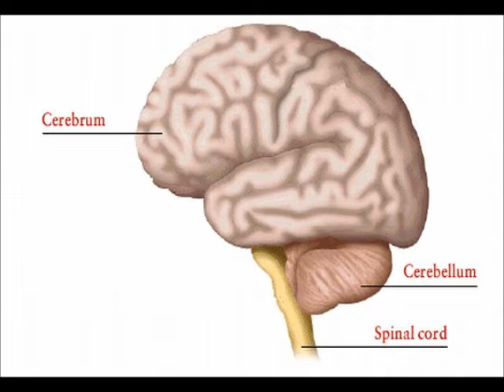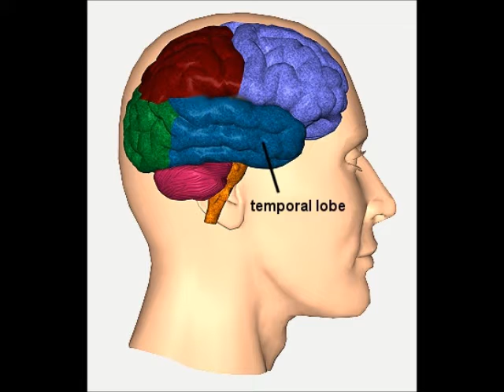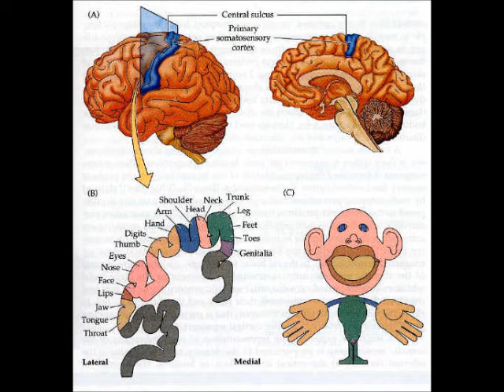The Cerebrum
A quick video reviewing some key concepts about the cerebrum section of the brain. (Please excuse the incorrect pronunciations!) Enjoy anyway!

A Copy of the Script:
The crowning jewel of the human race. The singular cause of the many differences between humans and lower animals: the cerebrum. It is responsible for human's unique abilities to reason, speak, and think. Its surface or cerebral cortex is covered in deep wrinkles and convolutions which allow for a higher surface area to exist. More surface area equates to more brain power. Inside our heads at least, wrinkles seem to be a good thing. The Cerebrum is divided into two distinct sections: the right and left hemisphere. Each is in charge of controlling very distinct different components of our lives. But I'll get into that in a bit. The most important thing to remember is these two hemisphere would be incapable of communicating with each other if it were not for the wonderful connecting powers of the corpus callosum. This bundle of nerves is the only reason our two hemispheres can relay information back and forth. Without it, our brain becomes split and for all those who love psychology check out the research done on this phenomenon by Michael Gazzaniga and Roger Sperry. Anyway, back to the cerebrum. Each hemisphere contains the following four lobes: occipital, temporal, parietal, and frontal. The occipital lobe is responsible for sight. When light hits the eye, neurons here are stimulated allowing an image to be formed. Artificial stimulation of this lobe will also produce the phenomena of seeing an image, even if the eyes are not currently working. The temporal lobe is responsible for creating sound and the ability to hear. No surprise, it is located by the temples of the person, right near the ears. When the small structures in the ears relay signals to the neurons in the temporal lobe, the result is noise. The parietal lobe contains the somatosensory cortex which lies near the front of the lobe. This cortex is responsible for registering the sensations such as warmth, cold, touch, and pain. It is essentially responsible for all the skin senses; however, the  actual map of the body formed by the somatosensory cortex is extremely ill-proportioned. Ever wonder why your face and hands are so sensitive to touch but not, say, your thigh? The reason rests with how certain areas are over-represented in the somatosensory cortex. Arguably the most important cortex of the cerebrum is the frontal lobe. Not only is this area the CEO of the brain, acting as decision maker and information processor, but it also holds the motor cortex. Like the somatosensory cortex, the motor cortex contains massive over-representation of the face and hands allowing these areas to have better fine muscle control. I hope you now understand the importance of your own cerebrum and will think about all that it does for you the next time you're sitting there lost in your thoughts.